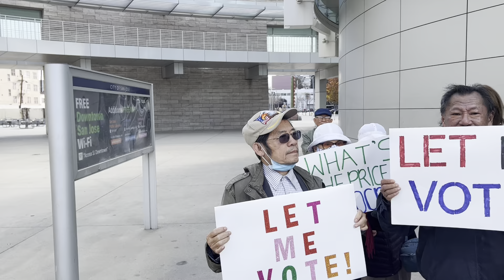Cử tri San Jose đòi hỏi phải bầu cử Nghị Viên điền khuyết Quận: 8 & 10. Không đồng ý HĐTP chỉ định.